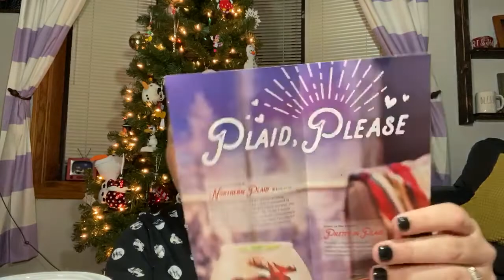Scent and warmer of the month December 2019